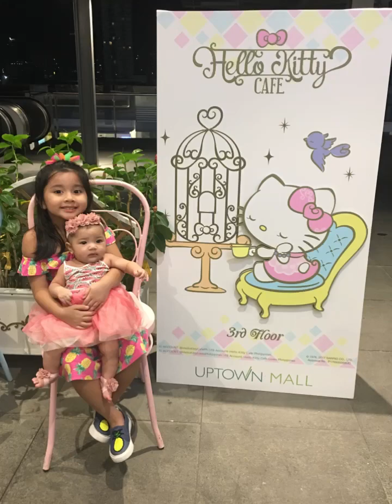Happy 6th birthday, Kyra!🥳